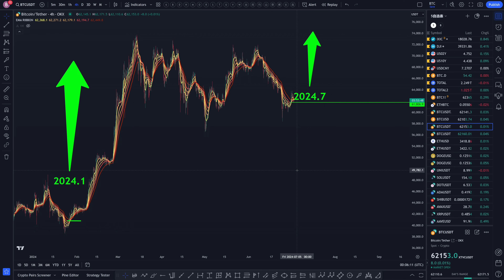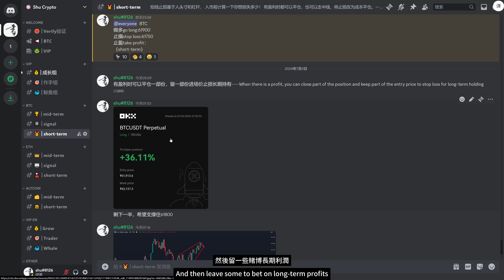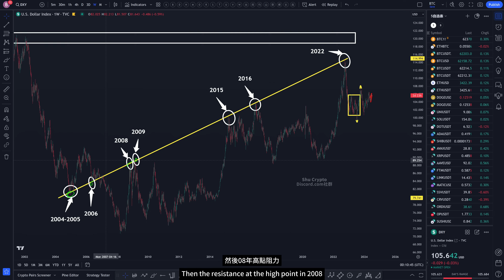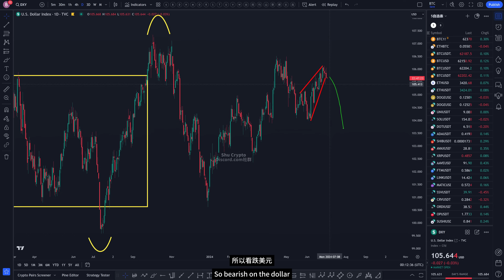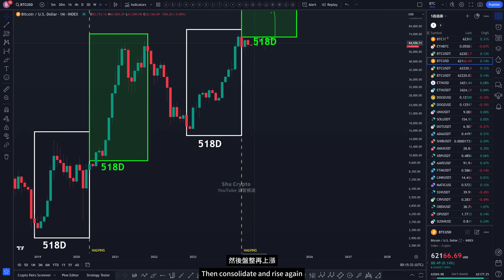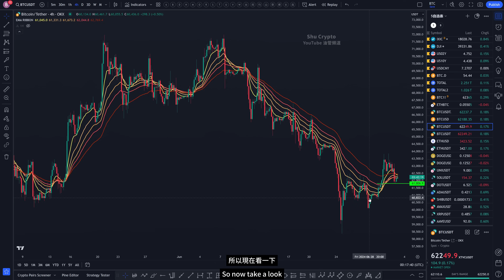比特币会再一次狂欢吗？美元看跌楔形助涨BTC？